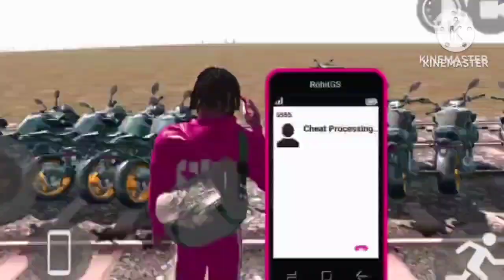car vs gatv car video GTA V Epic New Stunt Race For Car RacingChallenge by Trevor and Shark Cartoons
car vs gatv car video GTA V Epic New Stunt Race For Car RacingChallenge by Trevor and Shark Cartoons gari cartoon video

GTA V Epic New Stunt Race For Car RacingChallenge by Trevor and Shark Cartoons gari cartoon video

CARS VS.CARTOON VIDEO. GARI VIDEO.GADI VIDEO.GTAV.